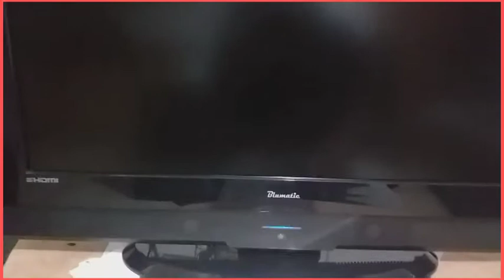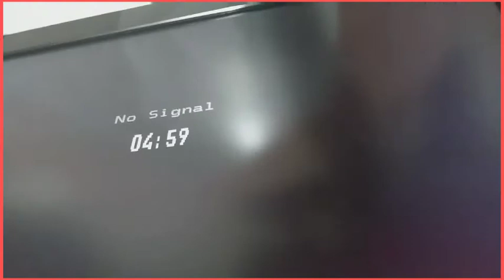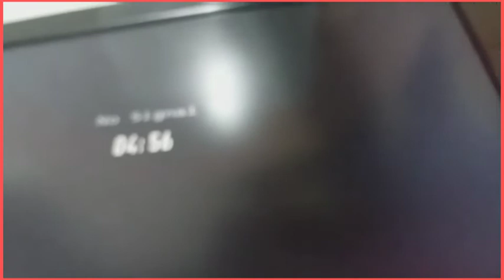Bluematic LCD tv Standby and Burning mode Salutation Urdu/Hindi